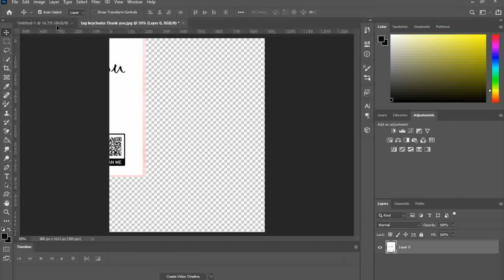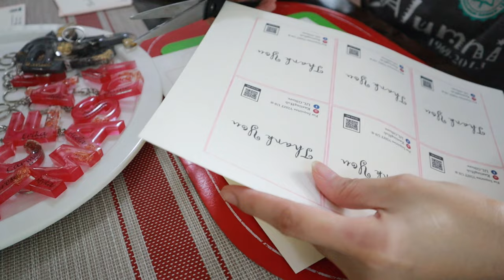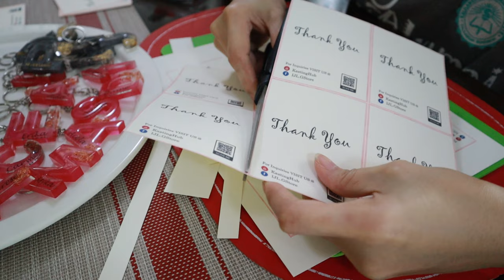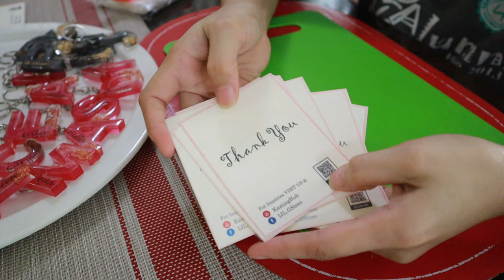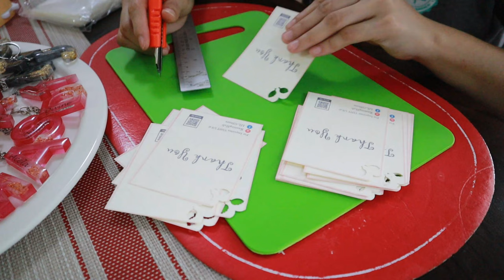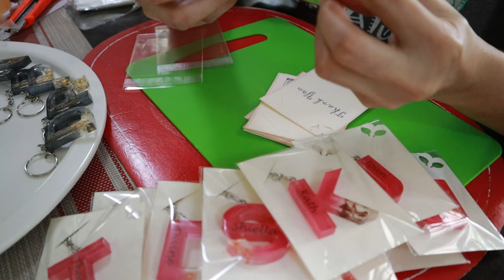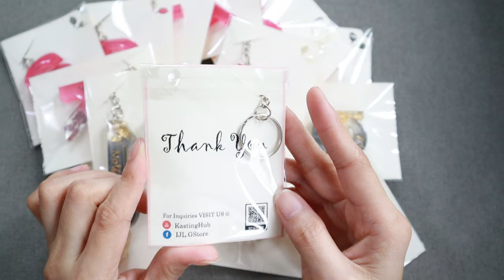Packing orders and Making Tags for my Small Business | Resin Art Packing letter keychains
Hello Lovely Crafters.
Its me again Jovie. In this video, I will show you how I pack and make my tags for my letter keychain. Resin letter keychain orders watch and pack orders with me.😊